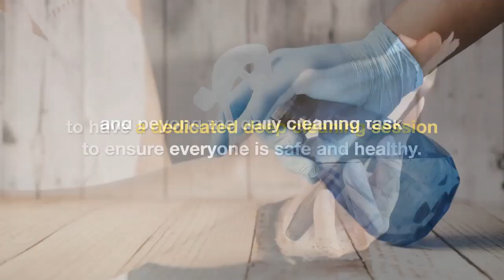3 Areas That Should Be Deep Cleaned inside an Office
A clean office is always important, but surface cleaning is not enough. Once in a while, the office should be cleaned thoroughly to eliminate bacteria and germs. Life-threatening viruses might be everywhere, it is crucial to have a dedicated deep cleaning session to ensure everyone is safe and healthy.

Why Is Deep Office Cleaning Essential?

Deep cleaning is the process of going above and beyond the daily cleaning task to ensure that all places are hygienic and safe. It is more than just vacuuming, mopping, removing specks of dust and dirt, or putting things in order. It involves taking care of the hidden areas and disinfecting every surface using soap and water or a commercial cleanser.

The office is the second home for many employees, and many people share common spaces and things in the building. It should be deep cleaned now and then to ensure that no one's health suffers.

If your office has dedicated cleaners, then good for you. But if not, it would be best to let a professional cleaning company do the job for you. They would know what to do and guarantee that no office corners would be left unclean.

Office Deep Cleaning Area Checklist

Every cleaning company has its respective practices and routines, but if you want to be safe, make sure they include all areas around the office. It would be best if they could provide you with their cleaning plan or checklist to double-check or inform them should they miss any.

If this is your first time conducting deep cleaning in your office, these are the items that should be on your checklist.

Those Areas That People Cannot Normally Reach

Just because they are not regularly seen does not mean they are free from germs and bacteria. In fact, since these hard-to-reach places are not always cleaned, they might have become the favorite spot for these germs to stay at.

Make sure to pay attention to the areas and equipment that do not always get people's attention, such as the top of air conditioners, refrigerators, vents, and other similar spaces. These parts of the office can sometimes house insects. When these particles combine, they could negatively impact and bring health hazards to people in the office.

Areas That Collect Dust

Specify the areas that collect dust around the office. Make sure that these areas are cleaned thoroughly too. If they build up, the dust can trigger allergies, sinus problems, skin sensitivity, and other ailments. Watch out for the office decors, shelves, tables, boards, window ledges, blinds, and other locations. When cleaning, make sure that the accumulated dust is wiped and removed and that the floor is vacuumed and mopped.

Underneath Pieces of Furniture and the Whole Floor

Dirt, debris, and dust could also accumulate under the chairs, rugs, and tables. Ensure that these pieces of furniture and decorations are removed when cleaning so that the entire floor is free from any dirt and germs.

Unfortunately, the most common bacteria are found on the floors of buildings. Because many people go in and out of these shared spaces, they are also at high risk of being exposed.

Conclusion

There are no structured guidelines yet for deep cleaning by the Centers for Disease Control (CDC) or World Health Organization (WHO). Still, both acknowledge and recommend the importance of keeping everything clean and disinfected. As long as all areas are cleaned and sanitized, without leaving out anything, people are much safer. Use this article as your guide the next time you plan to have your office deep cleaned, and make sure to pay attention to these areas mentioned.

If you are looking for deep cleaning services in the Greater Seattle area, Queen Bee Cleaning Service is here to help. We are Seattle's best house and Airbnb cleaning service, offering deep cleaning to offices as well. Get your quotation now.